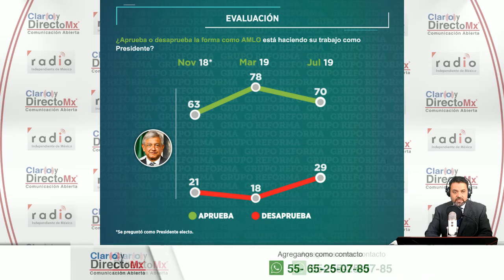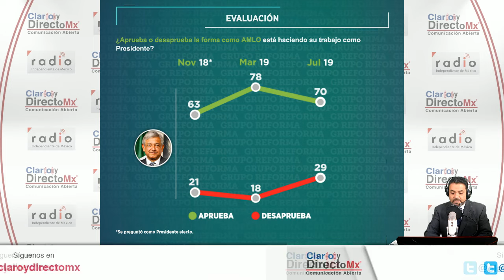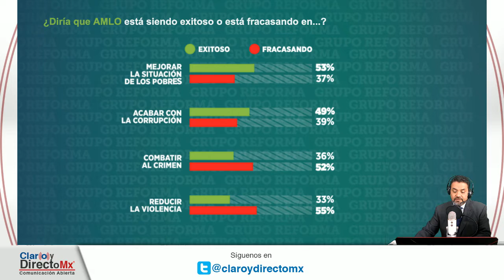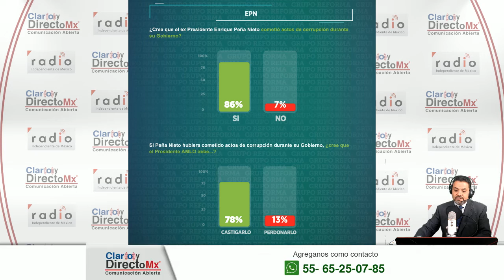Análisis || Como va la Popularidad de AMLO en Julio